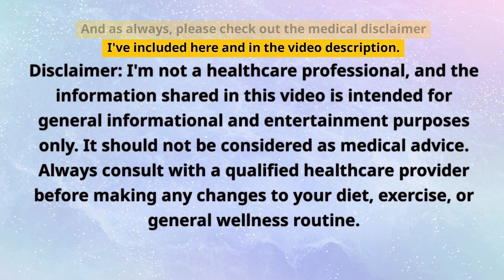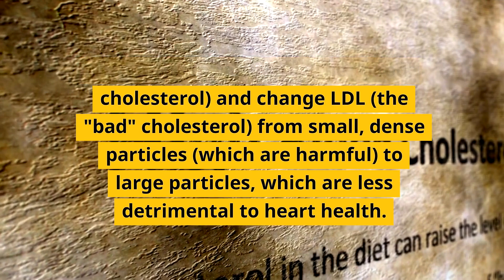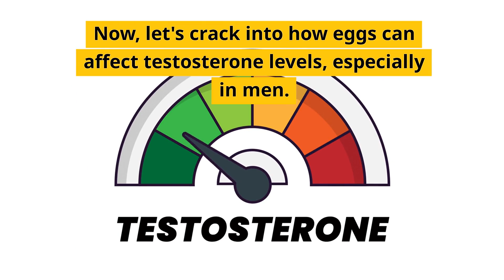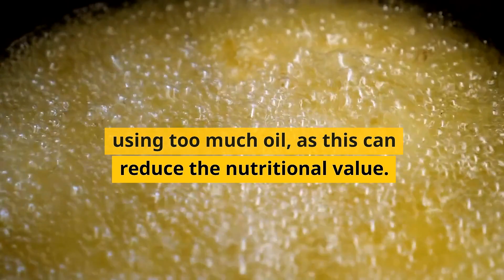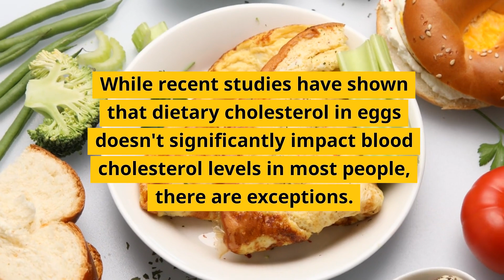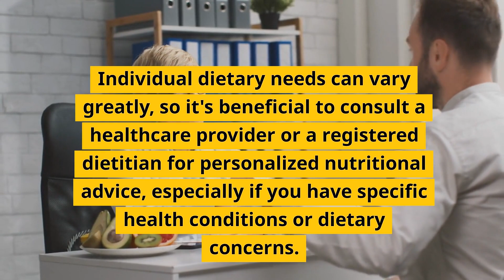If You Eat 4 Eggs a Day, This Is What It Will Do To Your Body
00:00 - Intro
00:33 - Inside the Egg
01:03 - Improved Cholesterol Profile
01:23 - Better Brain Health
01:36 - Increased Nutrient Intake
01:54 - Boosts Eye Health
02:12 - Testosterone Booster
02:50 - Which Eggs?
03:15 - How To Cook Them
04:00 - Concerns and Risks

What happens to your body if you eat 4 eggs a day?

Will your cholesterol levels rise to unhealthy levels?

Will it be bad for your heart? What can it do for your overall health?

And for men, what can it do for your testosterone levels and can it help treat erectile dysfunction?

Stick with me, this is going to be interesting!
Alright, let’s talk about what’s inside these incredible edibles.

Eggs are a powerhouse of nutrition, loaded with high-quality proteins, essential amino acids, vitamins like B12, D, and E, and minerals such as zinc and iron. But that's not all.

Eggs are also one of the few food sources that can contribute to better brain health. Fascinating, right? Consuming four eggs a day can lead to several significant changes in your body, considering their rich nutritional profile.

Here are five notable changes:

Improved Cholesterol Profile:

While eggs contain cholesterol, studies have shown that they can actually help improve your cholesterol profile.

They tend to raise HDL (the "good" cholesterol) and change LDL (the "bad" cholesterol) from small, dense particles (which are harmful) to large particles, which are less detrimental to heart health.

Eggs Enhance Brain Health:

Eggs are a leading nutrient source that is vital for brain health and development.

Regular consumption of eggs can support cognitive functions, memory, and mood regulation.

Eggs Increase Nutrient Intake:

Eggs are packed with essential vitamins and minerals.

Regular consumption increases your intake of nutrients like Vitamin B12, phosphorus, selenium, and Vitamin D, which are crucial for various bodily functions including immune system health, bone health, and metabolism regulation.

Eggs Boost Eye Health:

Eggs contain lutein and zeaxanthin, antioxidants that accumulate in the retina and help prevent macular degeneration and cataracts.

Regularly eating eggs can significantly increase these antioxidant levels in your body, promoting better eye health.

Now, let's crack into how eggs can affect testosterone levels, especially in men.
Testosterone is crucial for muscle growth, bone density, and overall health.

Eggs are rich in saturated fats and omega-3 fatty acids, both of which are vital for the production of testosterone.

Additionally, the vitamin D found in eggs is directly linked to testosterone production.

So, including eggs in your diet could help maintain healthy testosterone levels.

Many men swear by how eating eggs every day can significantly boost your testosterone levels.
Some go as far as saying it has transformed their life and in some cases, it cures or at least improves their erectile dysfunction.

With so many types of eggs out there – brown, white, free-range, organic – which ones should you choose?

Consult a qualified healthcare professional before making changes to your diet, exercise routine, or lifestyle, or if you have any health concerns. The creators and contributors of this channel are not medical professionals and do not assume responsibility or liability for any consequences arising from the use or misuse of the information provided.

By engaging with this channel's content, you agree to indemnify and hold harmless "Metabolism Checker" and its creators from any claims, demands, or liabilities. Always exercise caution and use your own judgment when following advice or recommendations. Your health is your responsibility; prioritize your well-being and safety.